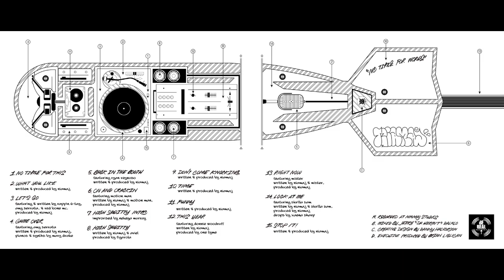Let's Go - NIAMAJ (feat. Rappin 4-Tay, Amy Serrata, Red Bone MC)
"Let's Go" is off NIAMAJ's sophmore album, No Time For Words.